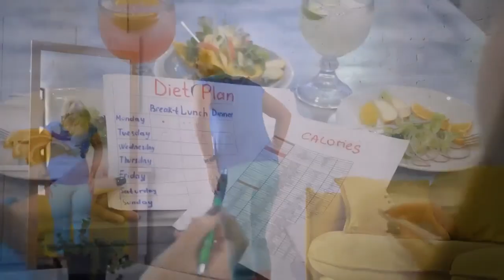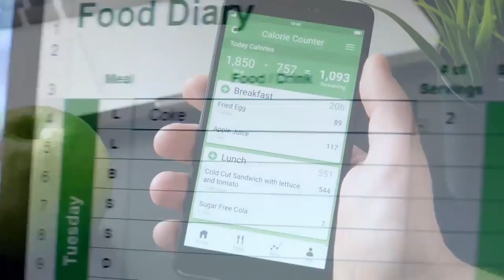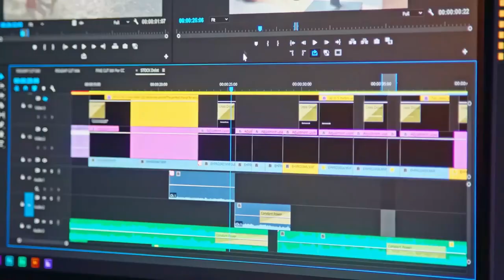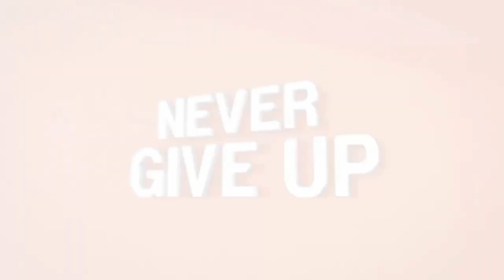How To Gain Six Pack Abs Fast - 6 Tips for six pack Abs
HERE ARE 6 TIPS FOR SIX PACK ABS | How To Gain Six Pack Abs Fast Clarify once and for all this issue of flatter stomach, and the 6 pack many can just dream about. I will do this by highlighting 6 myths, and dishing up tips for 6 pack Abs.

getsixpackabs bestworkout # nutrition # nutrition # hit workout # abs workout # weight loss